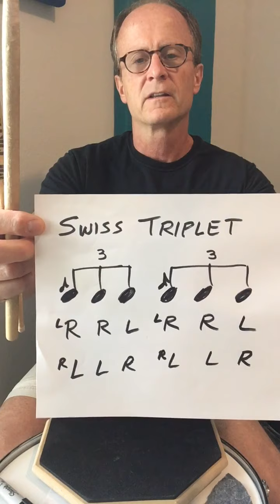Swiss Army Triplet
Drum lesson - How to play and practice Swiss Triplet Drum rudiment.